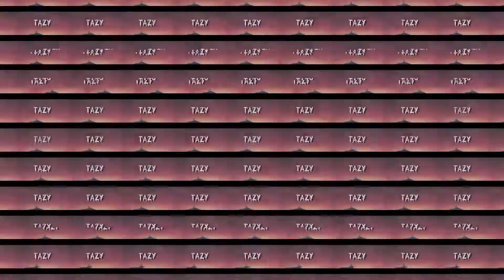#7 Saban vs Hamudi 🐵 | Best of TrabzonleeTV - Saban auf GVMP & Dirty-Gaming | by Tazy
🎭 𝗦𝗼𝗰𝗶𝗮𝗹 𝗠𝗲𝗱𝗶𝗮 🎭